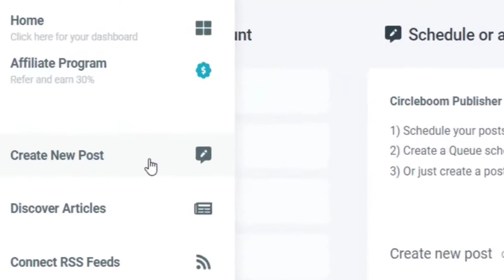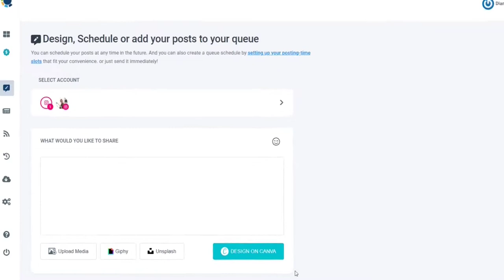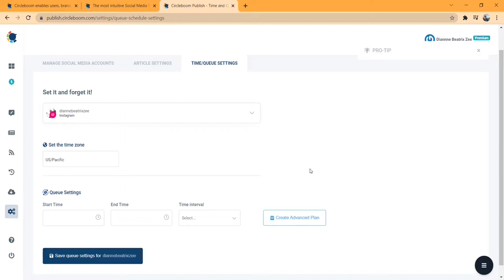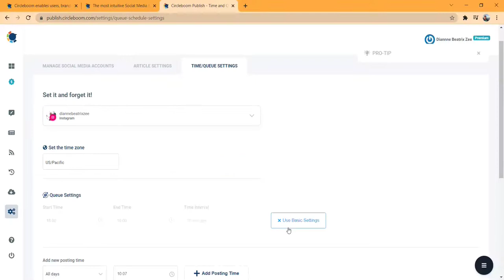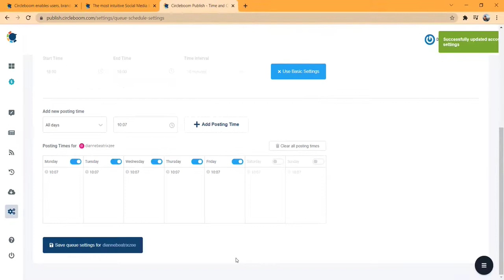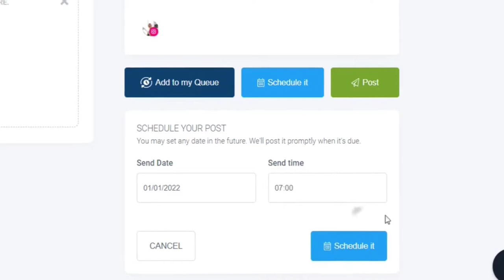How to Schedule Instagram Posts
*No credit card is required for the free-tier*

Looking for the best social media management tool to schedule your Instagram content!  Let's find out how to schedule your Instagram easily!

SCHEDULE POSTS ON INSTAGRAM
Easy to plan out and schedule Instagram posts. Address your audience whenever you need to. When it is the time, we will auto post on Instagram at the precise time you've defined.

INSTAGRAM CONTENT CALENDAR
Steal the most intuitive Instagram content calendar, schedule Instagram posts, and set your content queue. Your posts will stay in your automatic post scheduler queue until the posting time comes.

EDIT INSTAGRAM POSTS BEFORE IT'S TOO LATE
We can keep your scheduled Instagram posts also in the Outbox. So, you can see your scheduled Instagram posts, edit and manage them before they due.

DESIGN EXACTLY WHAT YOU NEED FOR INSTAGRAM
Create the look you want ready-made templates for Instagram images. It's easy to use, and there are lots of features to explore. The design dashboard is also customizable, so you can figure out the best way to promote your campaign.